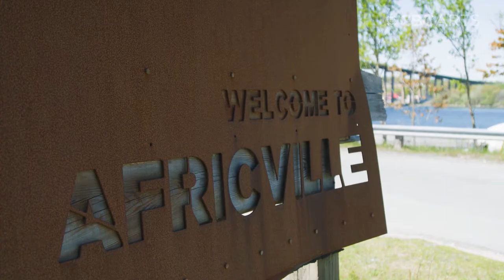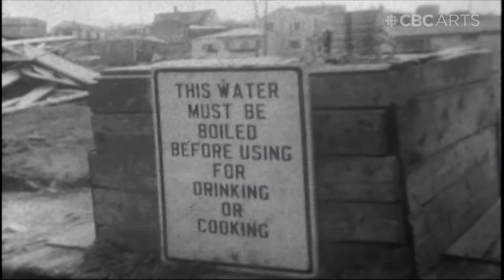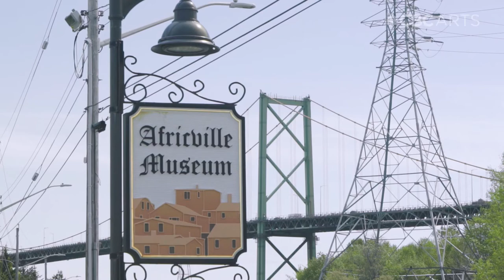Africville’s destruction is a shameful chapter in Canadian history, but it must be remembered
Home to Halifax's Black community for generations, Shauntay Grant wants readers to feel her love for the place.

The destruction of Africville remains one of the most shameful chapters in Canadian history, but one that should always be remembered. Located on the shores of the Bedford Basin in Halifax, Africville was a historically Black community that existed for more than 150 years. For most of that time, the community was denied basic amenities by the city, including sewage, access to clean water and garbage disposal. To add insult to injury, Africville also became the go-to location for undesirable municipal developments such as an infectious disease hospital, a prison and a dump. And by the mid '60s — in a final act of undeniable state-sponsored racism — the city relocated residents and destroyed Africville in the name of industry and development.

The tragedy of Africville's story often obscures a larger truth: this was an African-Canadian community where people lived for generations. And that community has transcended the destruction of its physical space, often reuniting on the site they once called home. These are the stories that inspired Shauntay Grant to write her award-winning children's book Africville.

Note: This was filmed June 10, 2019.